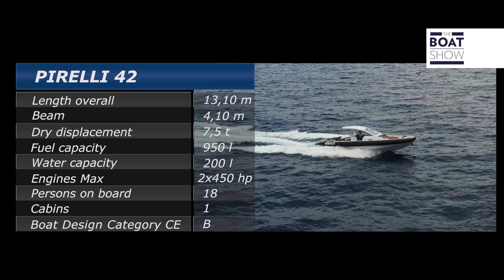PIRELLI 42 - Sea Trial (ITA, sub ENG)